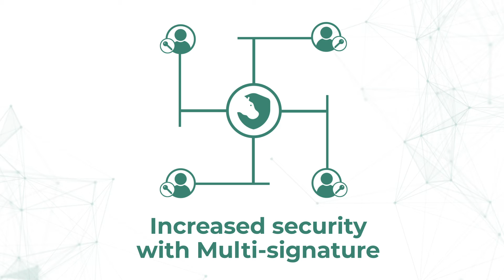Keep your crypto safe with Hippo Wallet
Learn about Hippo Wallet! Know the distinct features that Hippo Wallet has and set it apart from the rest of the competition!
Download Hippo Wallet now—the safest crypto wallet!